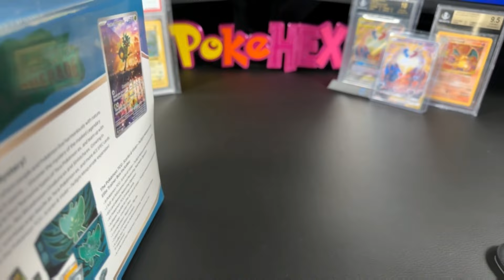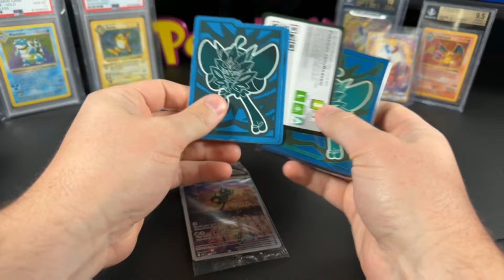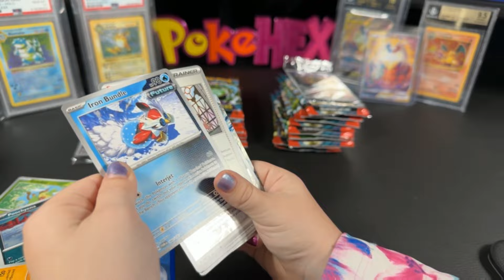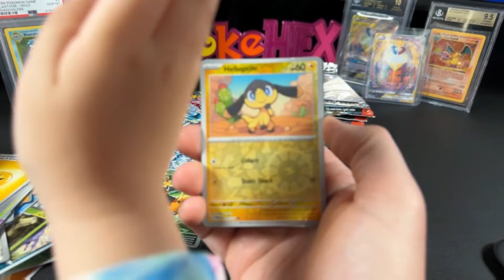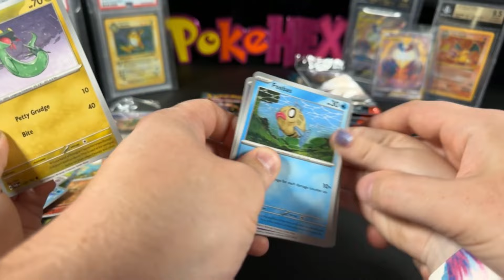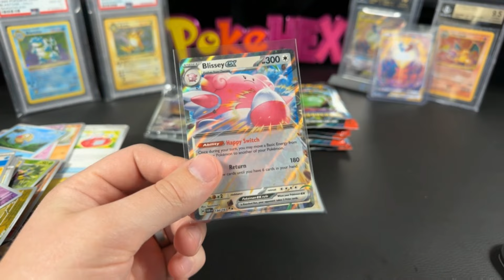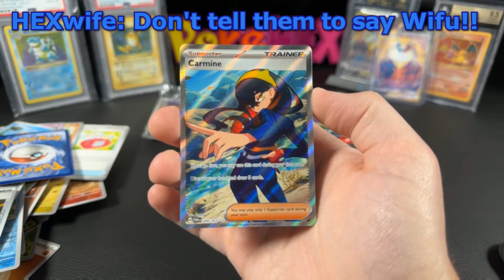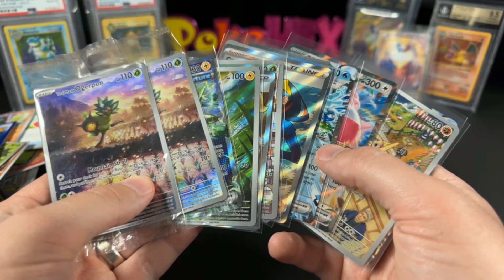Opening Twilight Masquerade ETB's with Kids...Pure CHAOS!!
Want to win the Pokemon Cards seen in this video? This Giveaway will be drawn on this Friday's Livestream, tune in to qualify for more Awesome Giveaways!!!

📬 *Want to send me mail? Thank you! Send it here:*

PokeHEX
4170 US Highway 9

Music Credit

Punch Deck
-Neon Underworld

-Comet
-Sparks
-Sounds Like Fun
-Stardust